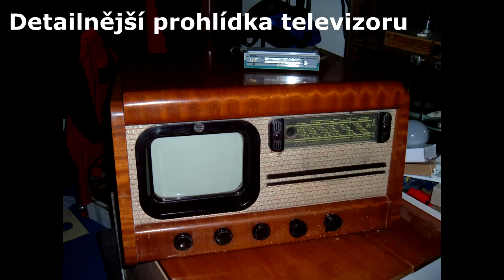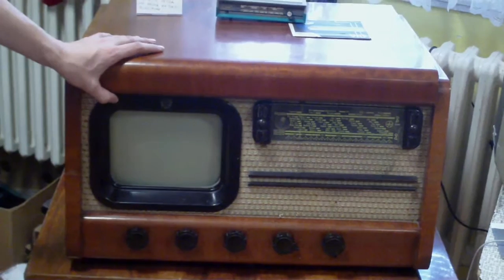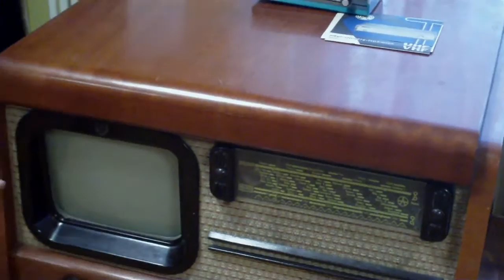Tesla 4002A, skoro první československý televizor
Detailnější popis mého televizoru Tesla 4002A